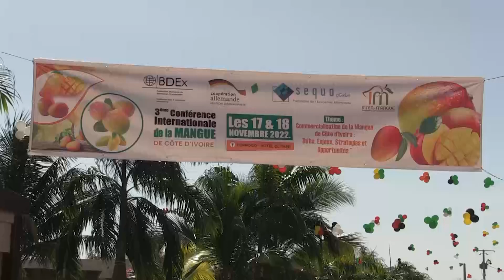Economie : Ouverture de la 3e conférence internationale de la filière mangue